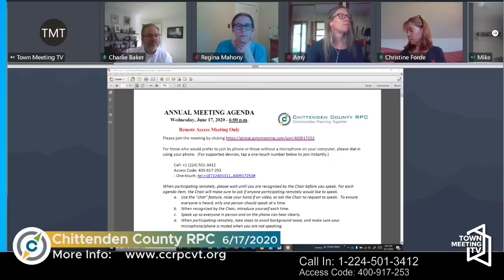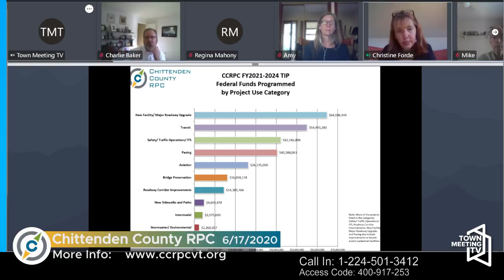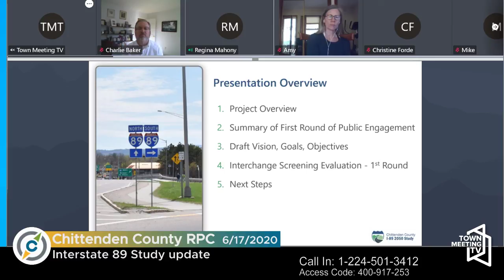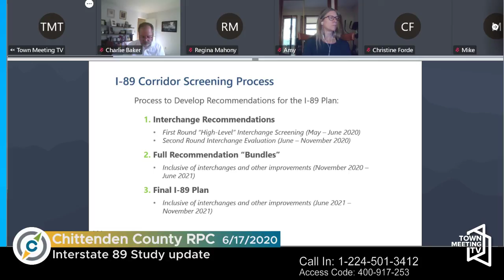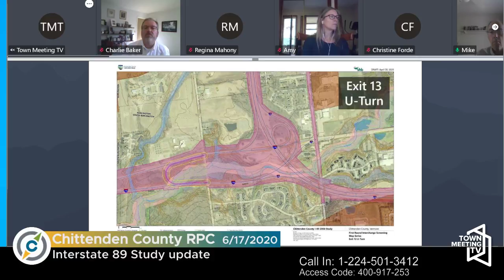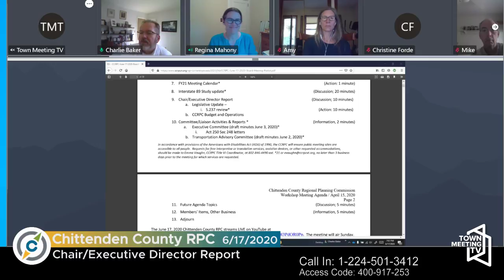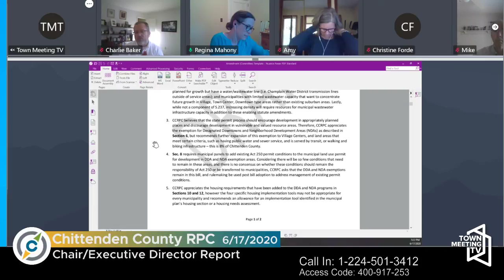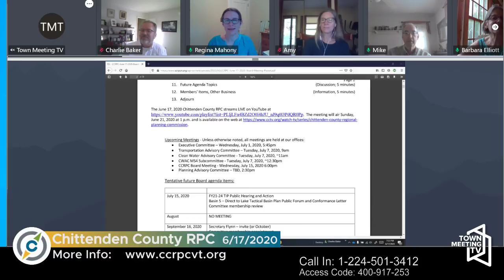6/17/2020 - 6:00pm - Chittenden County Regional Planning Commission